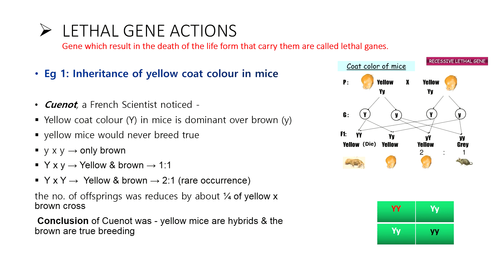INTERACTION OF GENES PART II A 2020 06 10 11 35 40